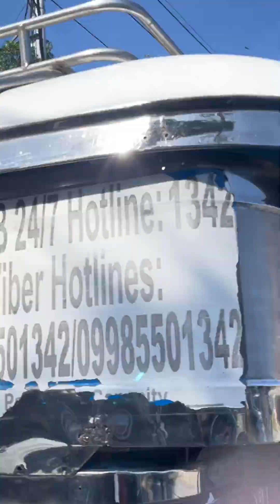Villa Filomena Adventure - Nanay Gaming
Panoorin ang napakasayang adventure namin sa Villa Filomena kasama ang aking pamilya!